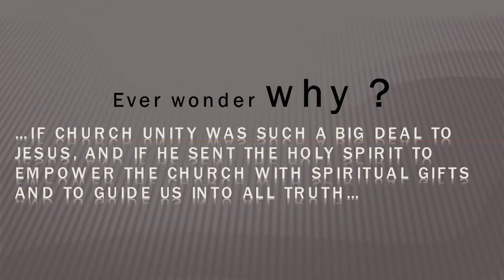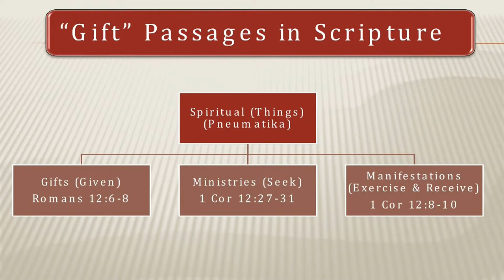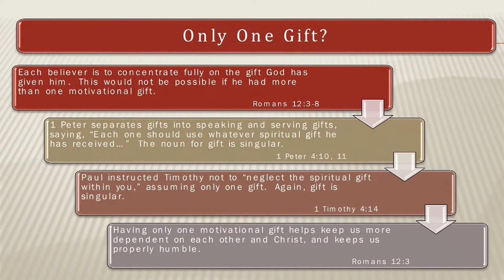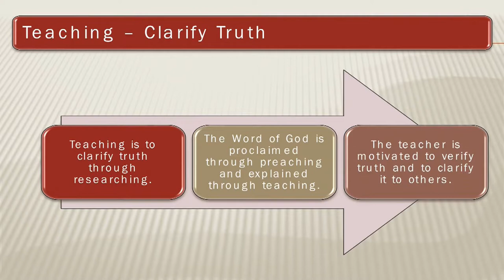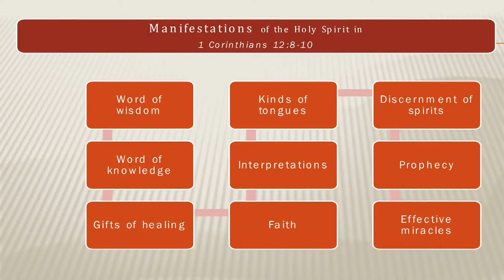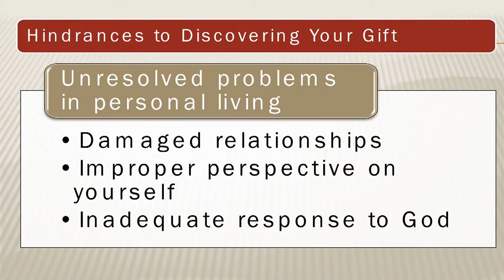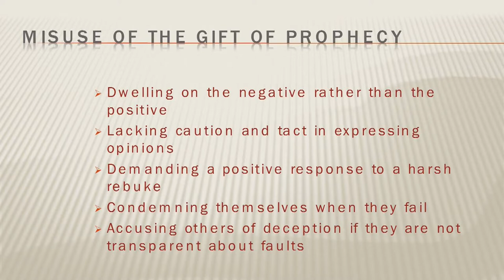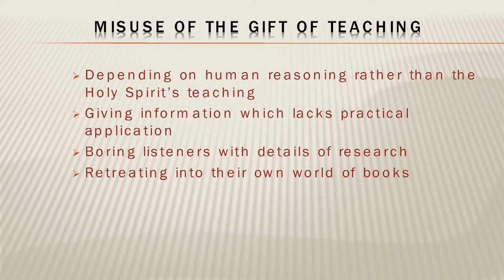DAY 3 MORNING - HCI OVERCOMERS CONVENTION 2019 WITH DR. DAVID SCHROEHER - 29-11-2019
HCI OVERCOMER'S CONVENTION 2019